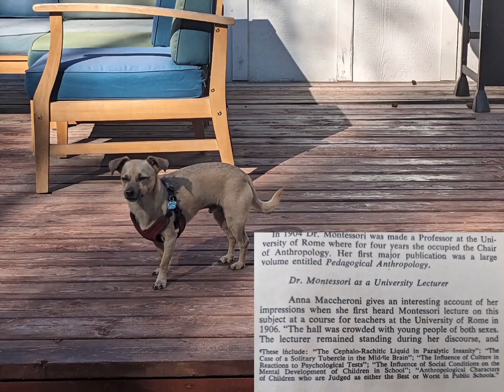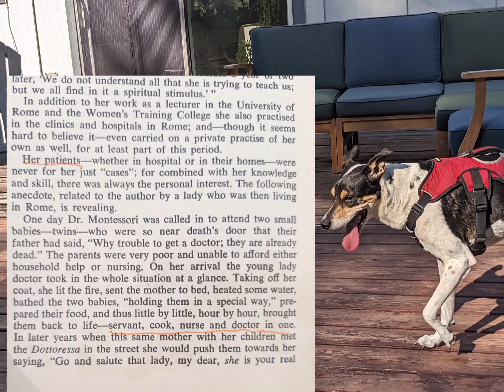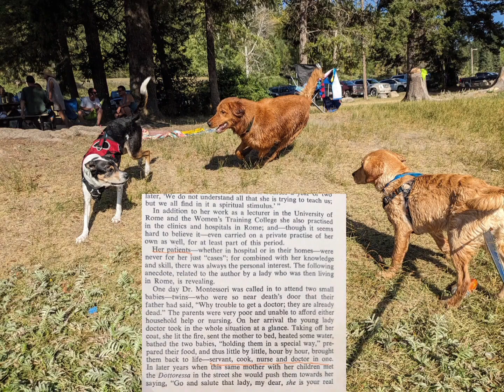Ch1 "Doctor as Lecturer" Montessori Her Life and Work by EM Standing